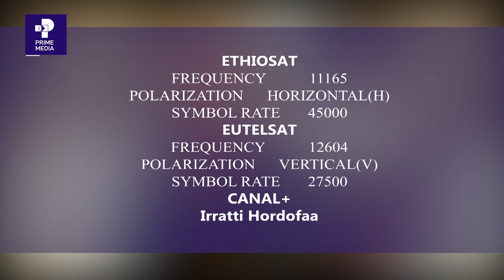Sagantaa Galateeffannaa fi Simannaa Yaadataa Juuneeddii fi Artiist Alii Birraa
Sagantaa Galateeffannaa fi Simannaa

Yaadataa Juuneeddii fi
 Artiist Alii Birraa